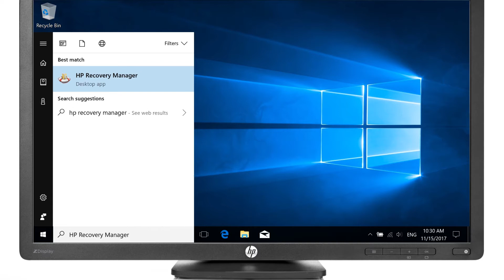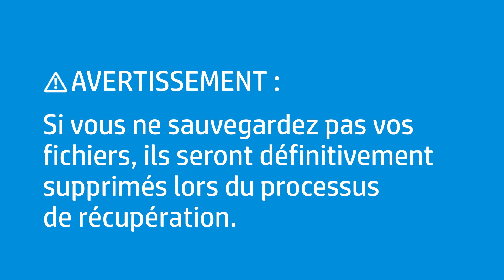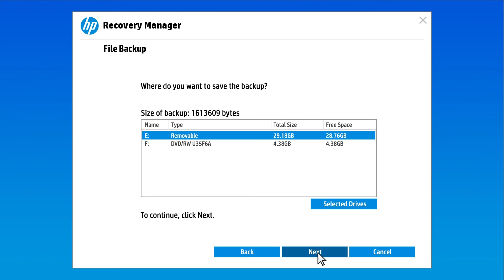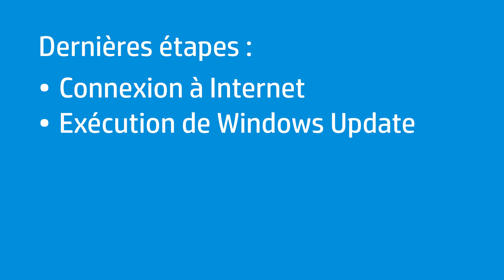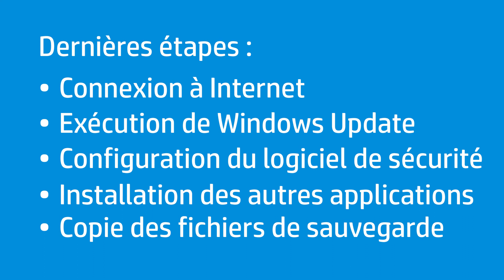Comment exécuter une récupération système HP sous Windows 10 | HP Support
Découvrez comment exécuter une récupération système HP sous Windows 10. Vous trouverez d'autres vidéos utiles à l'adresse ou